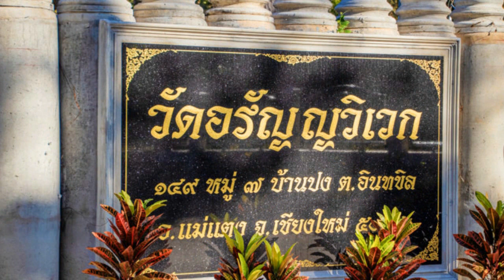14 การปฏิบัติตนให้ได้ที่พึ่งทางใจ 10 เมย 2535 หลวงปู่เปลี่ยน ปัญญาปทีโป